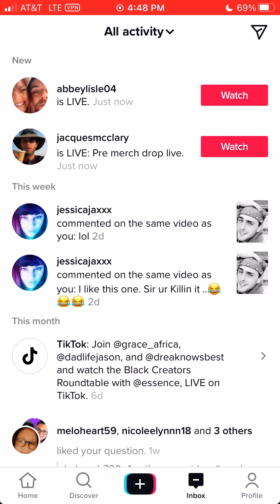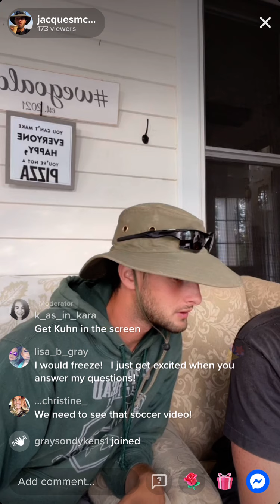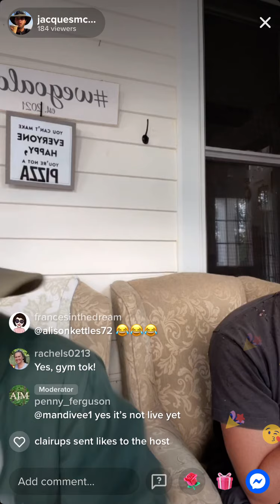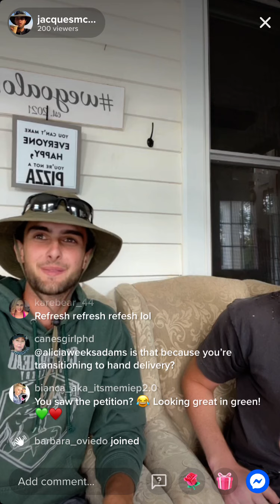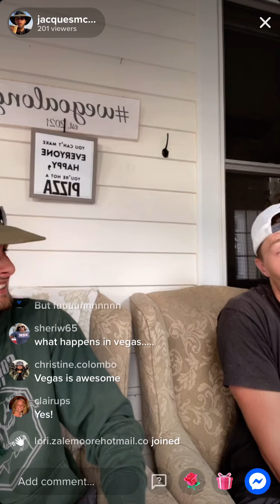Jax - live - merch drop - 9/10/21